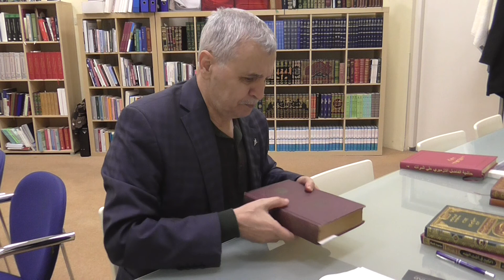Prof. Dr. Ahmet Akgündüz - Fıkıh Usulü 223. Ders